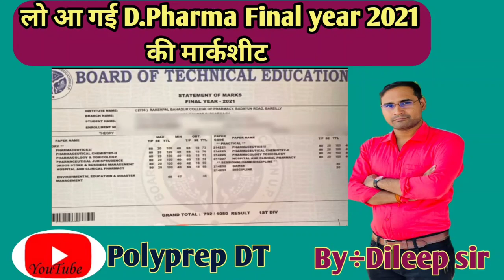D_pharma_marksheet_2021_||Diploma_certificate|| UPBTE Diploma marksheet 2021 by Dileep Tiwari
in this video I wil explain about marksheet of D.pharma2021
D.Pharma marksheet 2021..
Diploma certificate 2021

uppci First registration process-